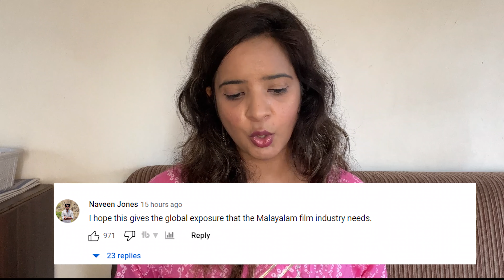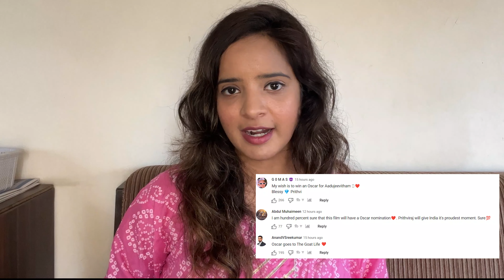Malayalam cinema is about to take over the world | Aadujeevitham | Blessy | Prithviraj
did you watch this trailer yet?

malayalam cinema is going to be known to each and everyone in the world after this movie!